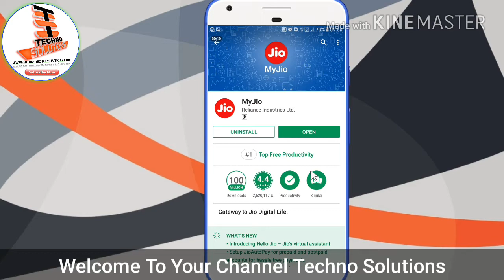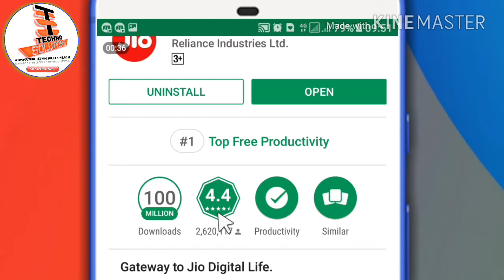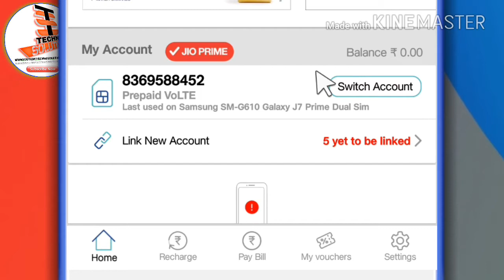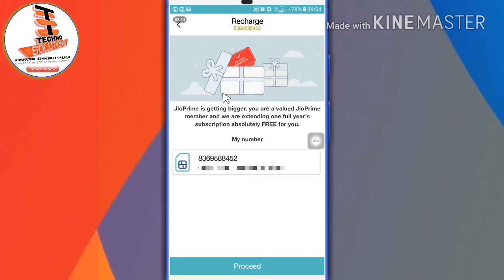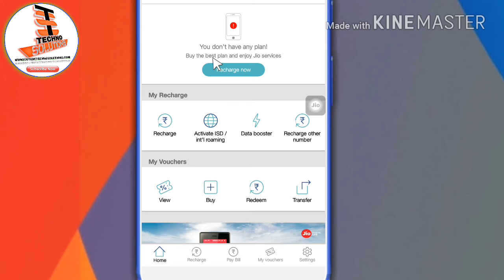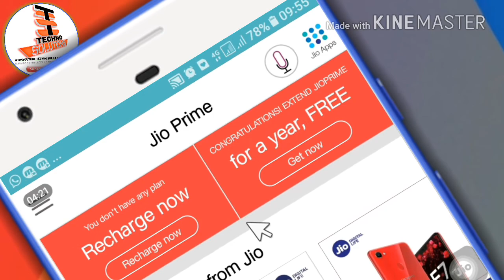Jio Prime Membership ऐसे मिलेगी Free में | Get FREE Jio Prime Membership 2019 | By Techno Solutions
Jio Prime Membership ऐसे मिलेगी Free में | Steps To Get FREE Jio Prime Membership Till 31 March 2019 | By Techno Solutions

दोस्तों,
           आज के Video में बताया गया कि अगर आप के पास भी Jio का Sim Card है तो कैसे आप बडी ही आसानी से Jio Membership FREE में ले सकते है, वो भी पूरे एक साल के लिए यानी कि 31 MARCH 2019 तक ! तो जानने के लिए Techno Solutions के साथ बने रहिये !

Download link for Truecaller App

हमारे YouTube Channel के Popular Videos देखने के लिए यहाँ Click करें

मेरा ये यु ट्यूब चैनल “Techno Solutions“ आप तक Technology के Videos पंहुचाने का एक प्रयास है !
ऐसे ही Techno Solutions के Videos देखने के लिए हमारे साथ बने रहिये !

Thanks & Regards,
TECHNO SOLUTIONS
Techno Solutions
Technosolutions